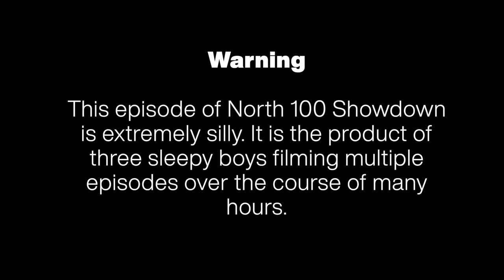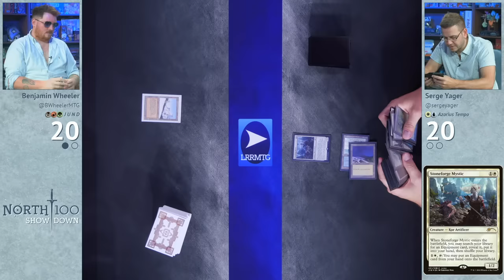J U N D vs Azorius Tempo || North 100 Showdown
It's the North 100 Showdown! Wheeler and Serge are showcasing some of their favourite Canadian Highlander decks in a 1v1 showdown.